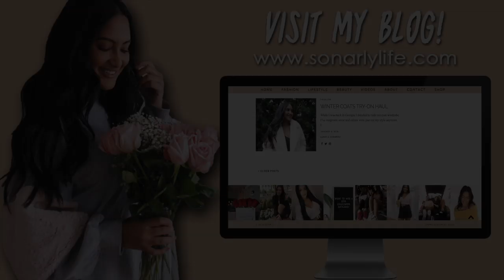Carving Pumpkins With My Bestie!! | College Talks Series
My college bestie and I talk about all things fall and our plans for Hallo-week!

About Me!
Name: Sonali (Sun-all-e) aka sonarly, sona, nali
Age: 21
Ethnicity: Indian
College: University of Central Florida
Major: Radio/ Television
Sorority: Kappa Delta